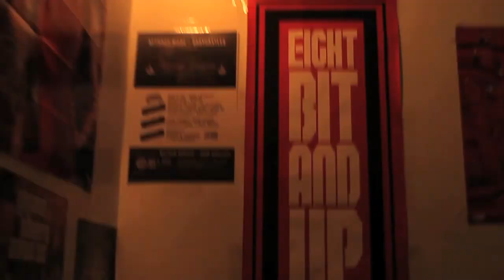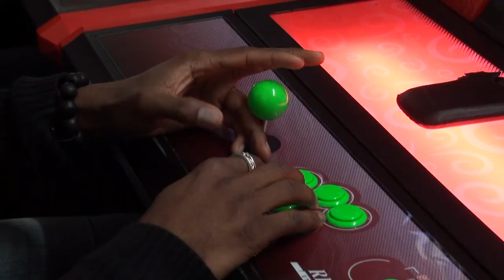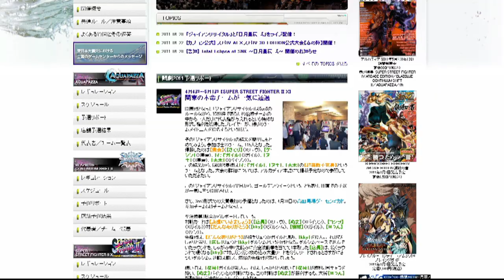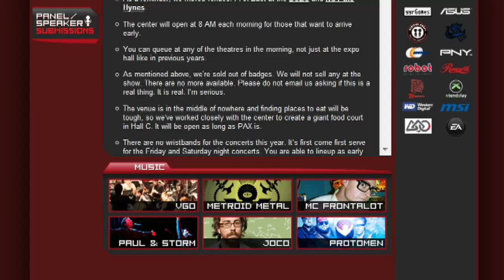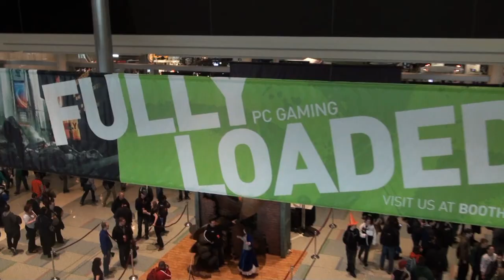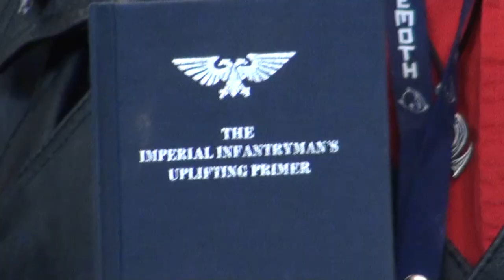Chocolate Lemon: Episode 1 - The Pilot!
Join the crew in the series premiere of Chocolate Lemon TV!

We swing by PAX East 2011 as well visit Next Level, the spiritual successor to Chinatown Fair!